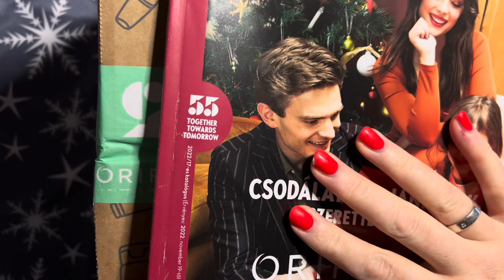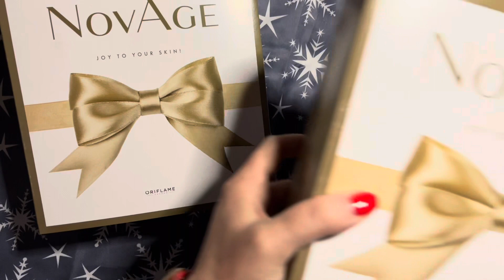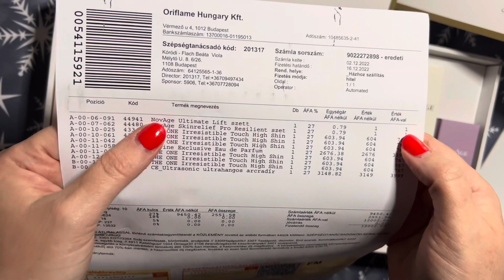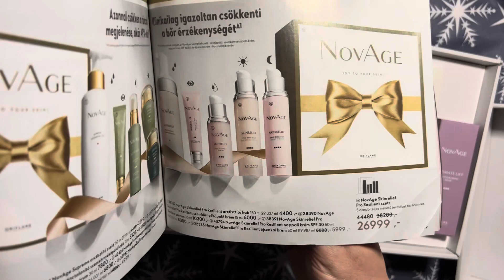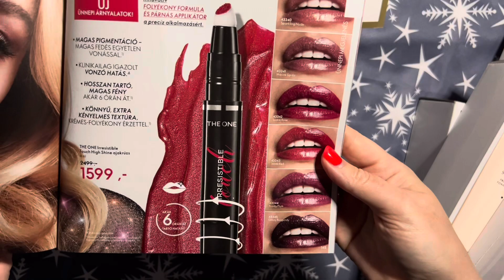Mai unboxing avagy Mi van a csomagomban??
Gyere, Tarts Velem